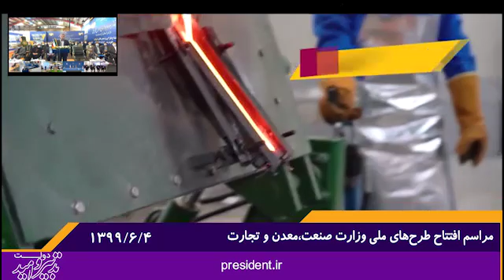آیین بهره برداری از طرحهای ملی وزارت صمت.4 شهریور99./1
مراسم افتتاح فاز توسعه تولید شمش طلا در شهرستان قروه استان کردستان با ظرفیت تولید سالانه 2 تن شمش طلا